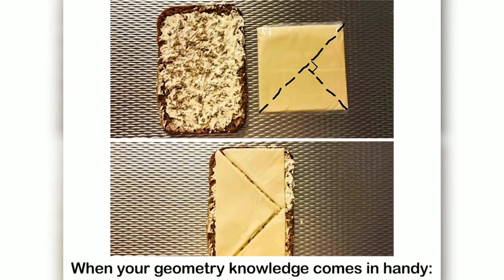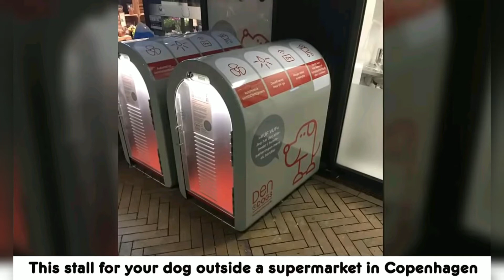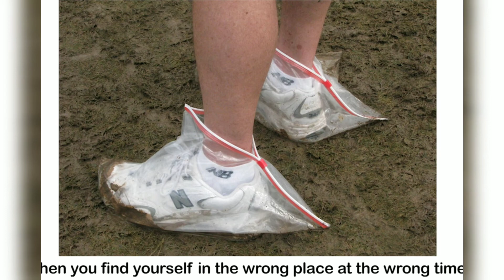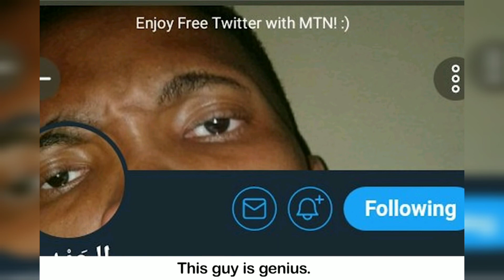Next Level Life Hacks Which Deserves An Award..